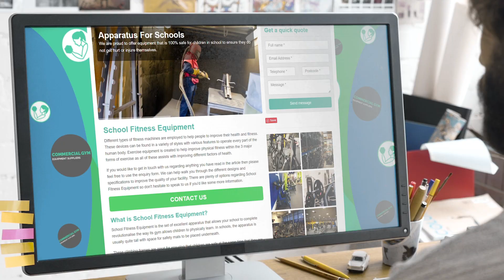School Fitness Equipment Specialists Near Me | Commercial Fitness Equipment Suppliers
School Fitness Equipment Specialists Near Me | Commercial Fitness Equipment Suppliers | School Fitness Equipment Experts

Fitness machines come in many different types to assist people with improving their health and fitness. These machines come in many different styles and have various features that can work on every part of the body. Exercise equipment is designed to improve fitness in the three major types of exercise, as they all help with different aspects of health.

Please use the contact form to reach us if you have any questions about anything you read in this article. We can guide you through different designs and specs to improve the quality in your facility. We can provide you with more information about the many options available for School Fitness Equipment.

School Fitness Equipment is a set of equipment that will revolutionise how your school's gym allows its children to learn physically. The apparatus in schools is typically quite tall, with room for safety mats underneath.

When you are looking for School Fitness Equipment Near Me, you'll be greeted by hundreds of School Fitness Equipment companies claiming to be the best. However, Commercial Fitness Equipment Suppliers are a School Fitness Equipment company that deserve the title of best!

Helping thousands of clients throughout the UK with their School Fitness Equipment needs; Commercial Fitness Equipment Suppliers have been given the title of the best School Fitness Equipment Specialists Near Me by their customers.

If you want to learn more about School Fitness Equipment Cost, how to get hold of School Fitness Equipment Experts or how School Fitness Equipment are the best School Fitness Equipment in the UK, then be sure to check out their